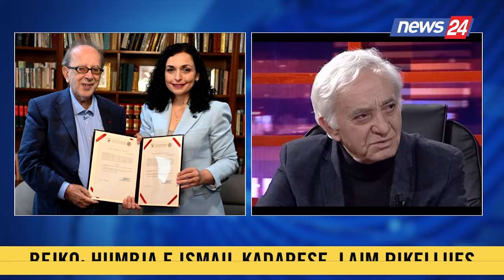“Figurë botërore e letrave”,Bejko: Humbja e Isamil Kaderes, më e madhja e këtij shekulli